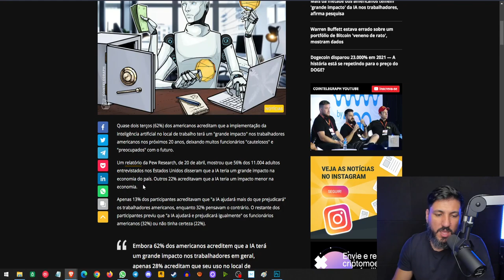A INTELIGÊNCIA ARTIFICIAL CHEGA A ASSUSTAR AS PESSOAS...